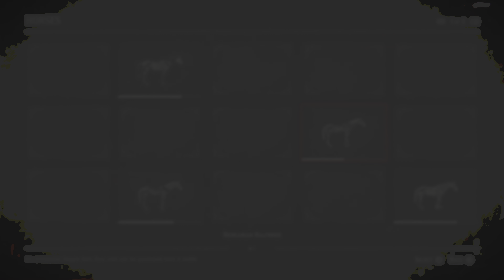Checklist 2-7-1: Stop Benedict Allbright falling off the cliff | Red Dead Redemption 2 (PS5)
This page was created for the listing of glitches in Red Dead Redemption 2. By listing the glitches here it should avoid multiple pages for each one scattered over the wiki. This page is solely for glitches featured within the main game on all platforms. Certain Hats will somewhat go through John's head (ex: Nevada Hat) however this is nothing more than a visual glitch. It is possible to have John Marston wear his Red Union Suit through a glitch if you have completed the entire epilogue. First,